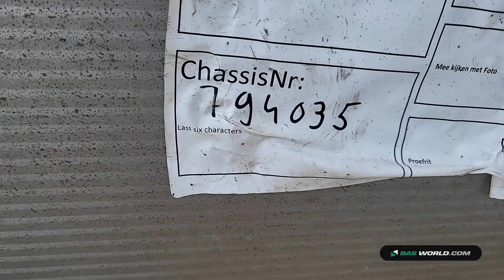70222513 Krone SD